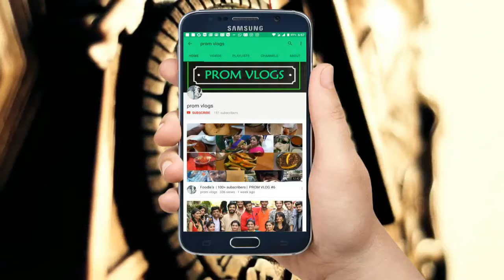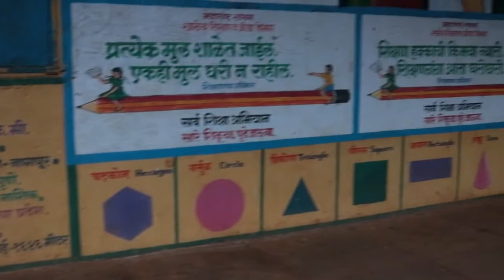धंनगरवाडा | safar sanglichi (सफर सांगलीची ) | Part 3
hey guyzz.. if u like this vlog then plzzz.

and guyzz. watch all videos...

wondershare filmora

Recording :- 1) yu yureka mobile phone
      2) samsung note 3
      3) moto e
      4) canon 70D

JAY HIND .